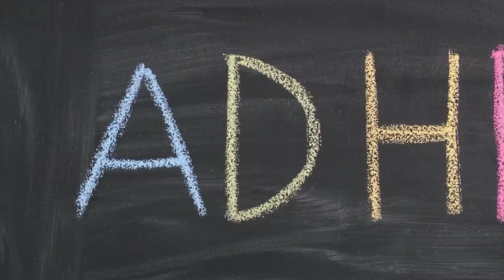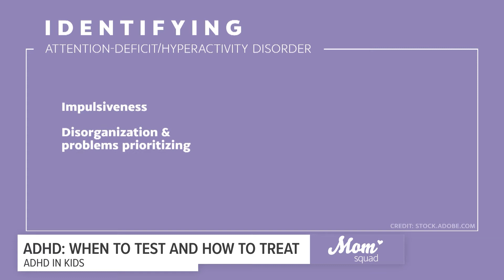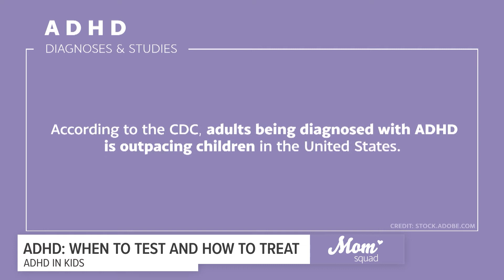What to know about ADHD and kids | Mom Squad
WKYC's Maureen Kyle explains what parents need to know about ADHS and children.  Hear from one mom who deals with ADHD in her household and a doctor.

October is ADHD awareness month, and while many associate Attention-Deficit/Hyperactivity Disorder with kids, this year, experts say they are seeing more adults.

Experts say they're especially seeing more women, who are seeking help after never being diagnosed early in life.